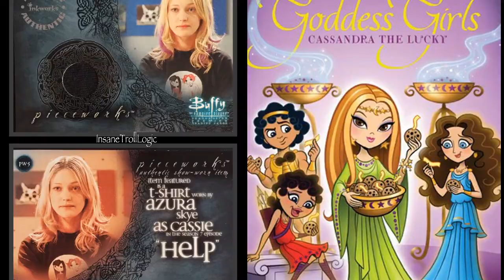Buffy Season7 - Non-Spoiler Analysis Part1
Buffy gets back to being great as old friends and new enemies come into the picture. But beyond Spuffy did the season have much to say? Lets dig in.